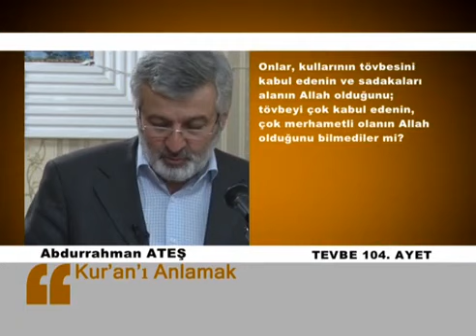82) TEVBE YALNIZCA ALLAH'A YAPILIR - TEVBEYİ YALNIZCA ALLAH KABUL EDER | ABDURRAHMAN ATEŞ